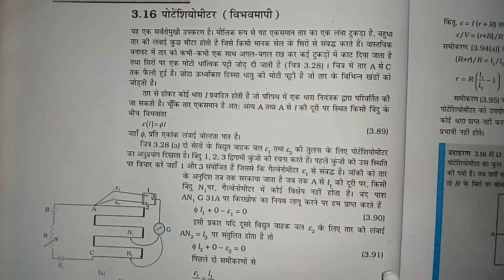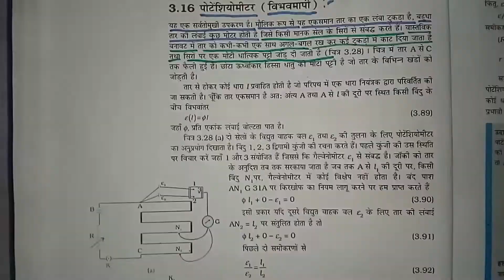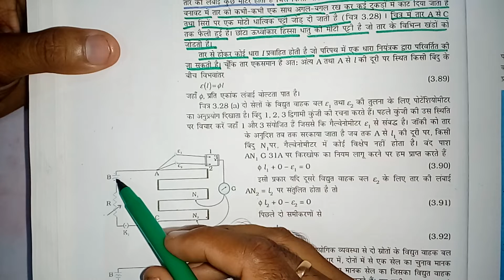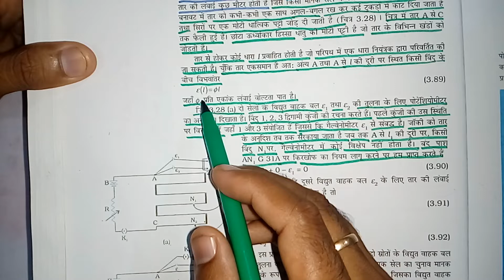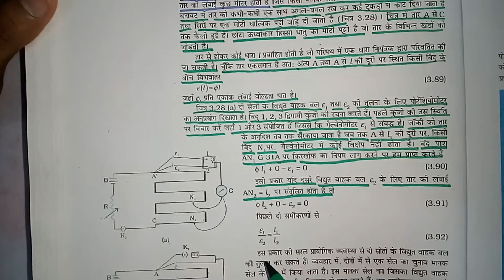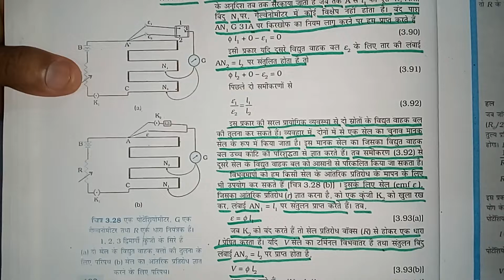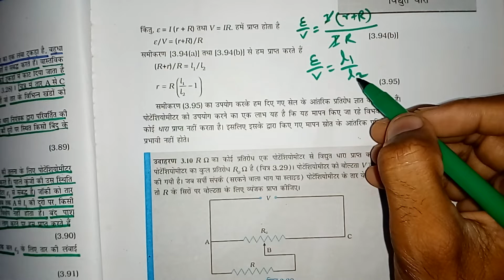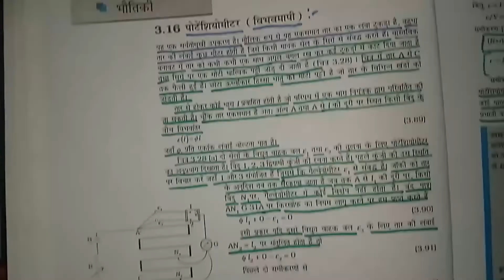विभवमापी ||Potentiometer -Part-32